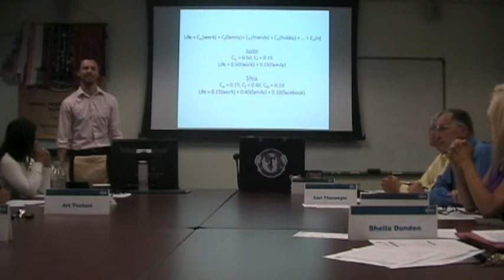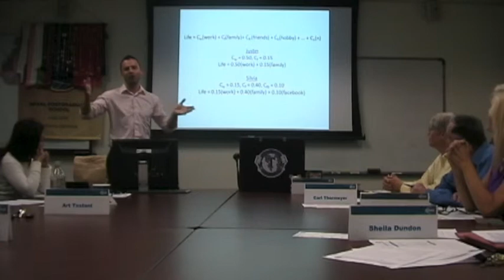Will Heilbut Life Equals